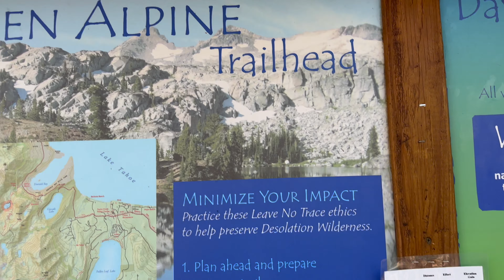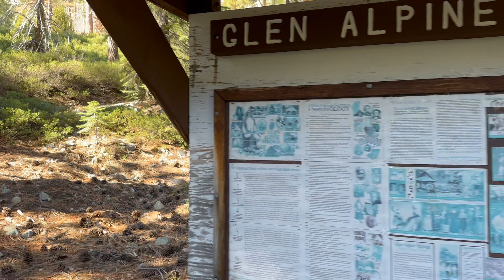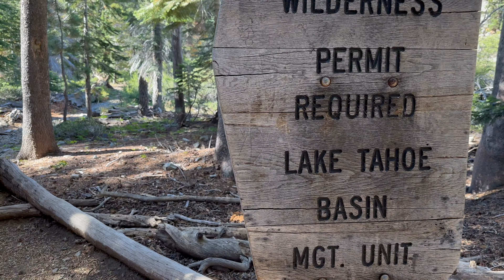Amazing TAHOE backpacking into the Desolation Wilderness including Susie Lake and Lake Aloha!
Song 1